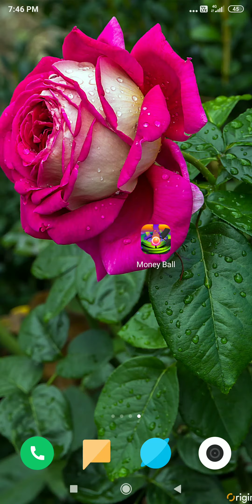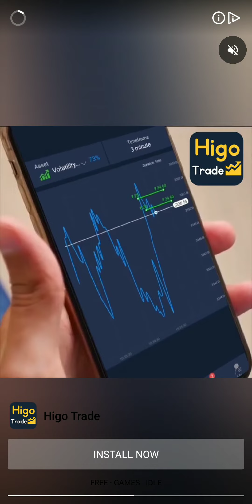money ball app payment proof, money ball app unlimited tricks, Paytm cash kaise kamaye, free shop